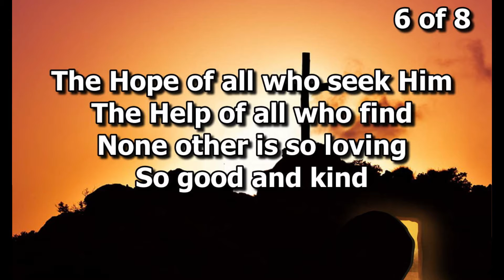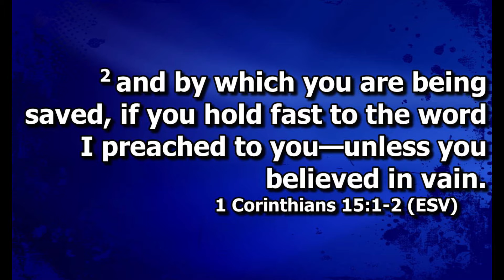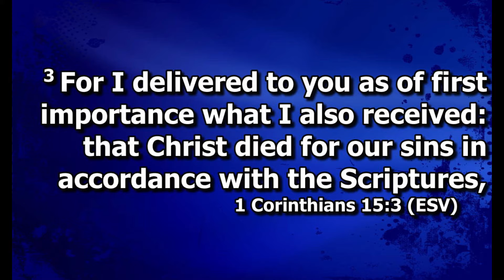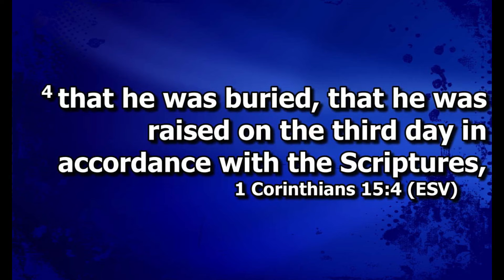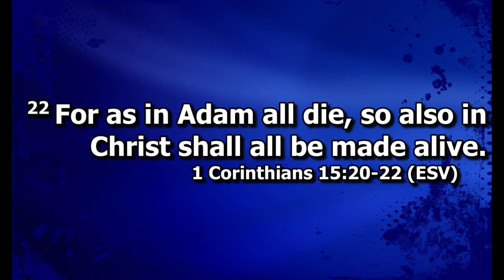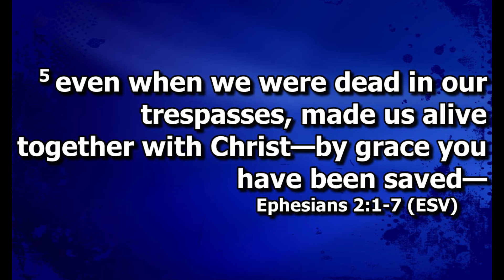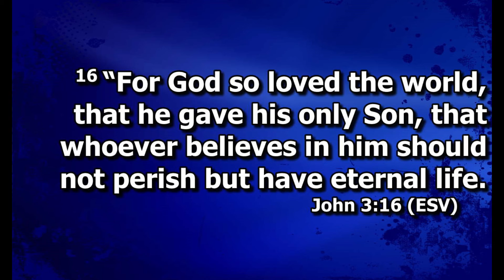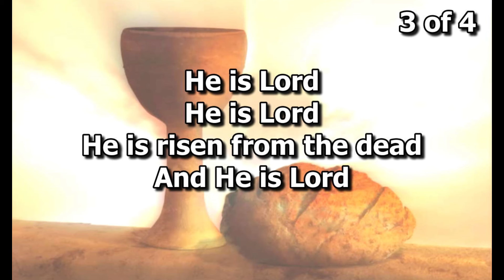2021 04 04 Late Easter Service